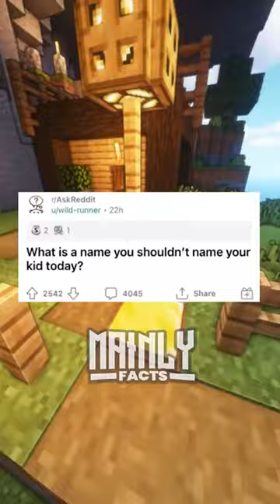Names you shouldn't use on your kid